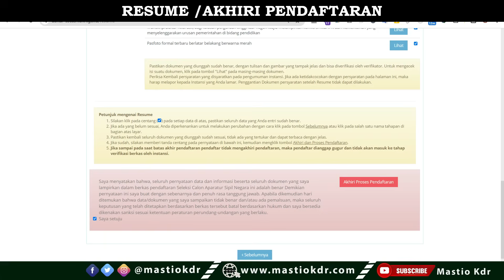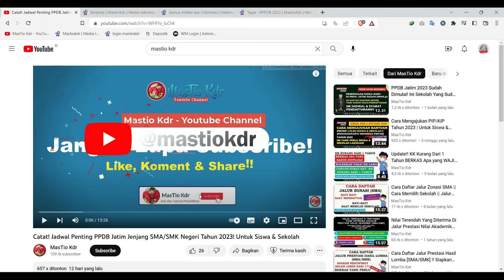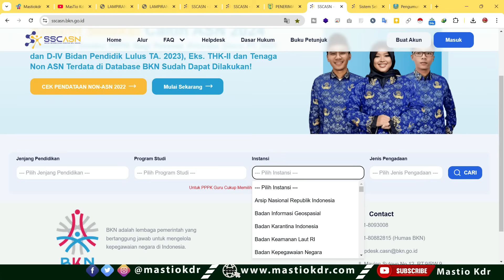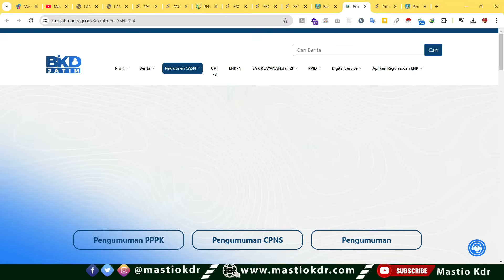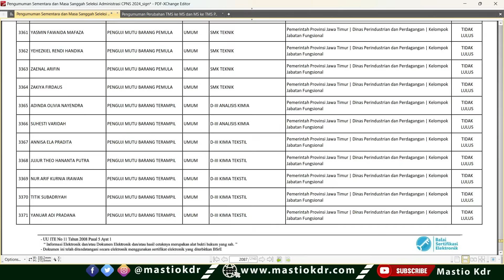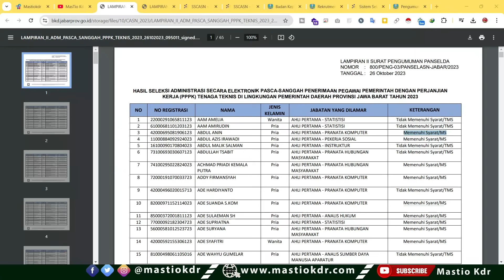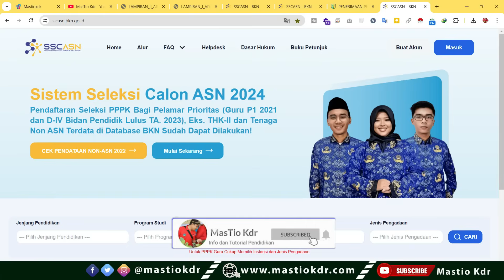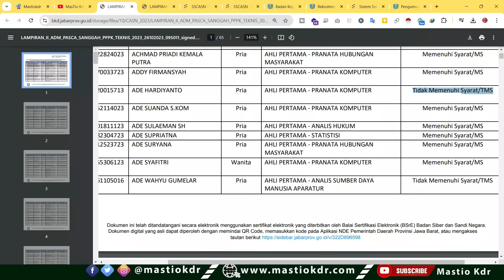2 Cara Melihat Pengumuman Hasil Seleksi Administrasi Berkas TMS/MS Pada PPPK/CPNS Di SSCASN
Batas Waktu Pendaftaran PPPK Guru, Nakes & Teknis 2024! Ini Yang Wajib Anda Lakukan Sebelum di Tutup

3 Pesan Penting Dari BKN Bagi Pelamar PPPK 2024! Hati-hati Hoaks, Bisa TMS & Gagal Jadi ASN 2024

Penyebab Riwayat Dapodik Hanya Muncul 2 Tahun Saja Di Info GTK! Mau Lihat Full Ini Caranya

Cara Melihat Kapan Pertama Kali Masuk Dapodik! Syarat Daftar PPPK 2024 & Cek Menu Baru Di Info GTK

Surat Edaran Penggunaan Meterai Pada Pendaftaran Seleksi PPPK Tahun 2024

Hanya 4 Kategori Tenaga Honorer Ini Yang Bisa Daftar di PPPK Guru 2024! Ini Nasib Guru Swasta & PPG

Aturan Terbaru Dari Menpan-RB! Kabar Baik Bagi Tenaga Honorer Yang Punya Ini di Seleksi PPPK 2024!

Surat Edaran Dirjen GTK Tentang Daftar Linieritas Kualifikasi Pendidikan Dan Sertifikat Pendidik Dalam Pendaftaran PPPK Guru Tahun 2024

Terima Kasih.